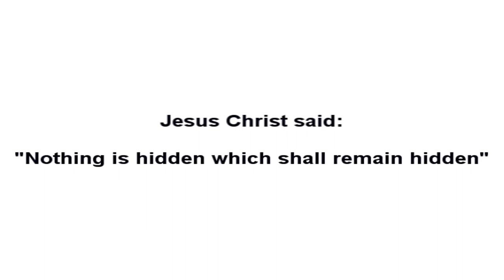911 Solved part 1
There is a hidden Pagan Greco Roman Cryptography in the events of 911 - The Cryptography is the name of The Beast HELIUS (Another name for Apollyon the destroyer).
I believe that 911 was a Pagan sacrifice to the Pagans god HALIOS (Apollyon the Destroyer)
MORE ABOUT THE REPTILIAN HERMAPHRODITES...
Gorilla199